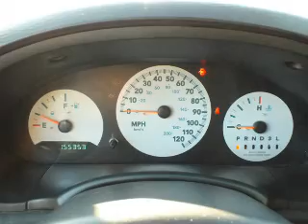2005 Chrysler Town & Country - Mesa AZ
Year: 2005
Make: Chrysler
Model: Town & Country
Trim:
Engine: 3.3 liter V-6
Transmission: 4 speed AT
Color: Blue
Mileage: 155353
Address:
6354 E Test Drive